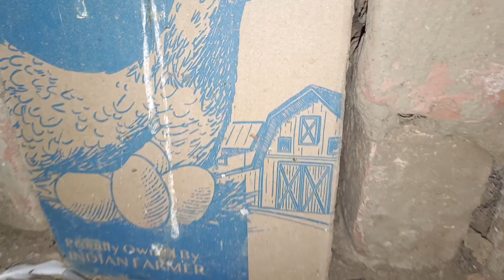নতুন কবুতর আসছে 🕊️